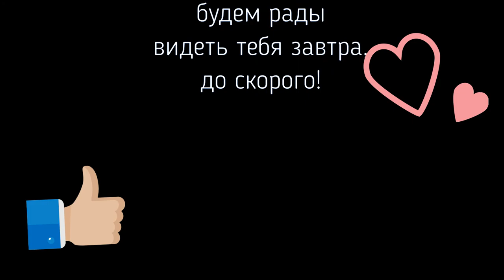carol of the bells (bottles ковёр)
дзень..